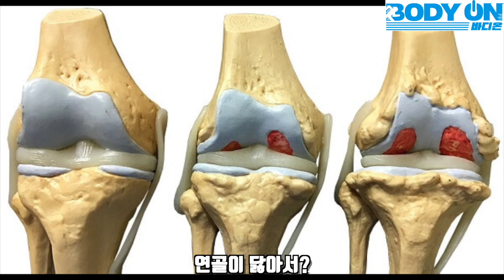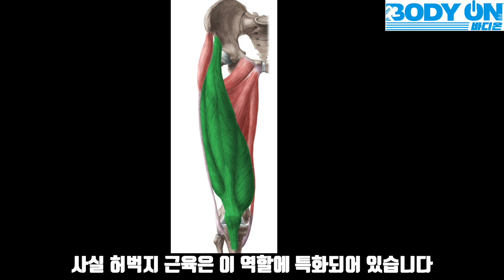무릎 아프게 만드는 걷기 vs 무릎 건강하게 만드는 걷기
짧은 시간으로도 확실한 변화를 만들어드립니다.